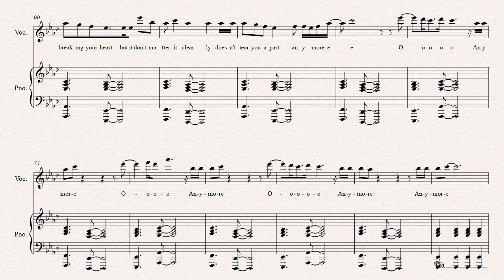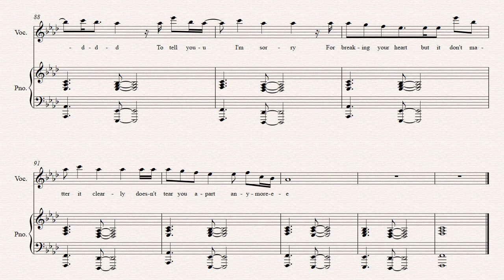Hello (Adele) - Piano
Formato: Piano y voz
Instrumentos:
- Piano
- Voz

Palabras de busqueda: Sheet music Hello, Hello Score, Hello, partitura para piano, partitura de Adele,
Adele sheet music, partitura Adele